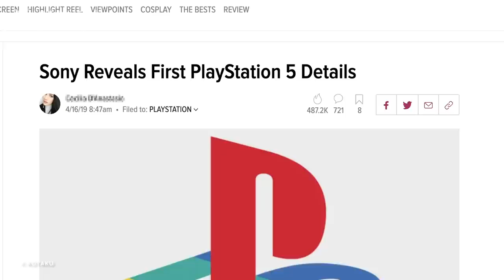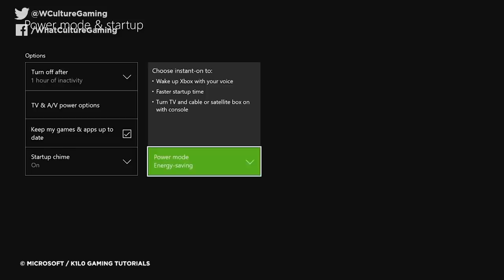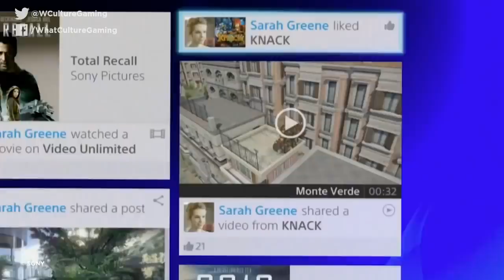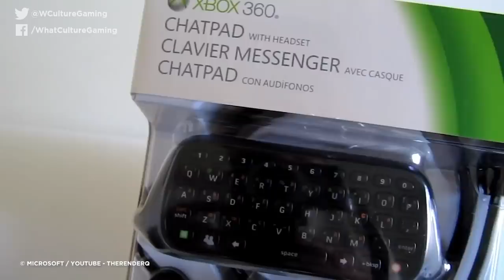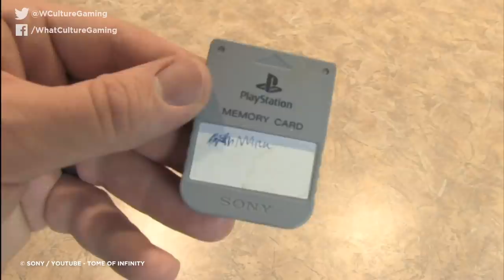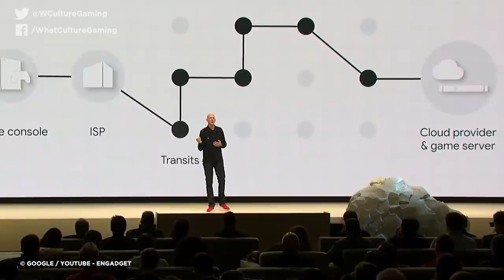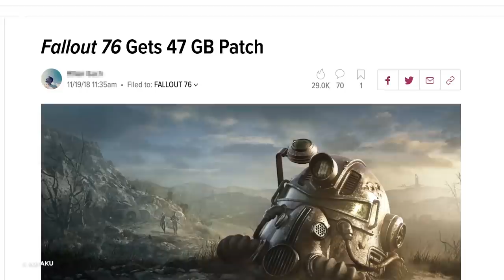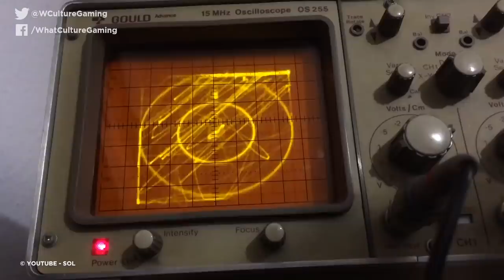10 Mind-Blowing Video Game Features Everybody Takes For Granted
Incredibly huge advantages in game design, and most of the time we pass it off like it's a pause button...